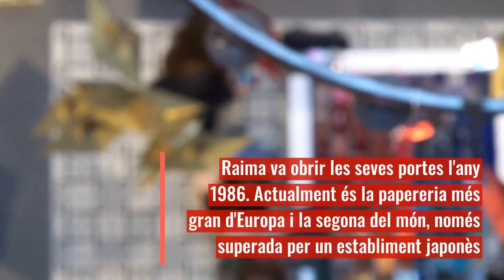Visitem Raima, la papereria més gran d'Europa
La directora general de Comerç visita Raima, la papereria més gran d'Europa. Amb 4 plantes totalment remodelades, aquest comerç té obertes les seves portes al centre històric de Barcelona des del 1986. Enguany Raima ha rebut el Premi Nacional de Comerç.